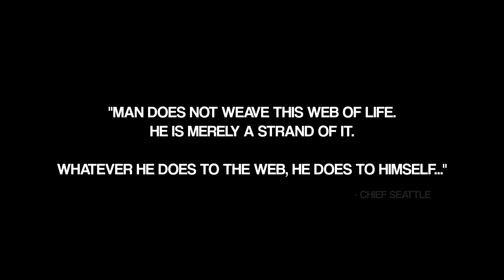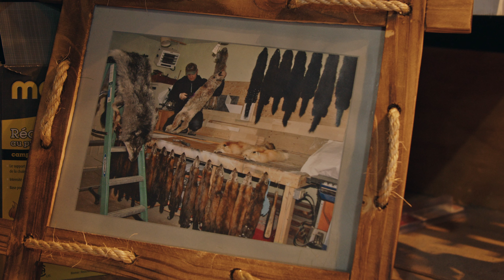"Look North" | Northern Manitoba Cinematic Travel (Sony a7Siii)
Shot by the team of David MacDonald, Tapiwa Chitohwa, Eric Curt Peters, and Trevor Johnsen as part of a collaborative initiative between Calm Air and the Communities Economic Development Fund on Northern MB. Videos of each specific destination are available at calmair.com